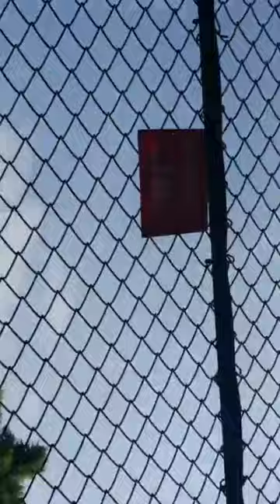Sur Spin Xmari ( Tigers ) @ TigerMeadows IG/Islamabad.Rawalpindi IG/KhyberPashtunKhwa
Sur Spin Xmari ( Tigers ) !! Tiger Meadows at Field Marshal Ayub Khan National Park ( Chaklala & RWP Cantt ) adjacent Afghan Emperor Sher Khan Suri Shahi Sarak @ Garrison City of Rawalpindi ( Army Capital )/ Islamabad The Beautiful ( Federal Capital, Founded by Field Marshal Mohammed Ayub Khan )/ Khyber Pashtun Khwa aka Afghania ( KPK )

Instagram.com/JalalFarooqKhanKhattak
Instagram.com/AdventureNorthernPakistan
Youtube.ru/ChengezKhanKhattak
Instagram.com/Islamabad.Rawalpindi
Instagram.com/KhyberPashtunKhwa
TikTok.com/@KhyberPashtunKhwa
TripAdvisor.com/members/ChengezKhanKhattak
Twitch.tv/ChengezKhanKhattak
Vimeo.com/JalalFarooqKhanKhattak
Instagram.com/ShandoorFestival
Flickr.com/KhanKhattak